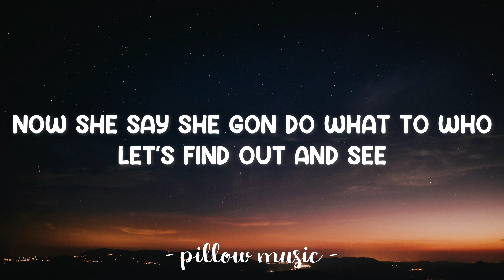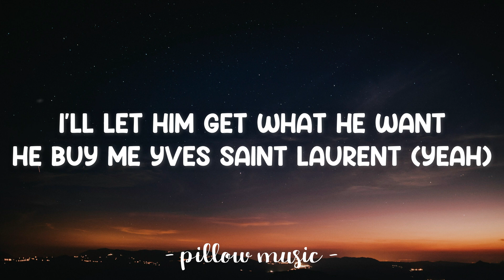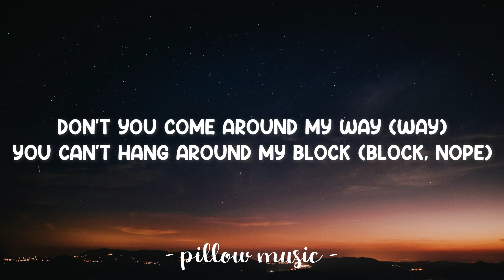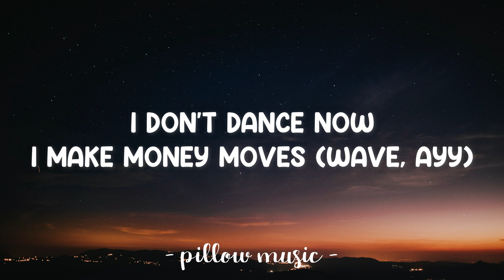Bodak Yellow - Cardi B (Lyrics) 🎵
Lyrics video for "Bodak Yellow" by Cardi B.

If you a pussy, you get popped (popped), you a goofy, you a opp (opp, blah)
Don't you come around my way (way), you can't hang around my block (block, nope)
And I just checked my accounts, turns out, I'm rich, I'm rich, I'm rich (I'm rich)
I put my hand above my hip, I bet you dip, he dip, she dip (grrrah)
I say I get the money and go, this shit is hot like a stove (ooh)
My pussy glitter is gold, tell that lil bitch play her role (ah, ah)
I just a-rove in a Rolls (oh), I just came up in a Wraith (yeah)
I need to fill up the tank, no, I need to fill up the safe (ooh)
I need to let all these hoes know that none of their niggas is safe
I go to dinner and steak (blah, yeah), only the real can relate (yeah)
I used to live in the P's (ooh, ooh), now it's a crib with a gate (ah)
Rollie got charms, look like Frosted Flakes (bling)
Had to let these bitches know (yeah), just in case these hoes forgot (oh)
I just run and check the mail, another check from Mona Scott (oh)